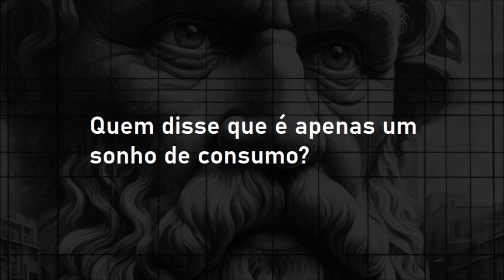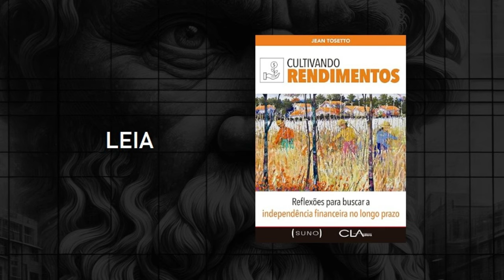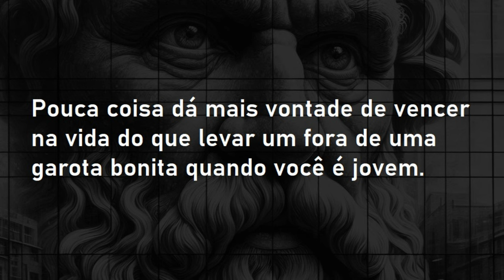É melhor gastar com seus sonhos ou investir seu dinheiro? | Fiilosofando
Fiilosofando / 104
Quem disse que é apenas um sonho de consumo?

O sujeito trabalha anos a fio e percebe que a vida não é eterna e que não pode esperar para ficar velho demais para usufruir de antigos sonhos de consumo e de juventude, relacionados aos símbolos de liberdade e aventura, como os carros antigos ou esportivos, a motocicletas de alta potência, os barcos ou lanchas.
A gente sabe que comprar e manter essas coisas pode custar caro. Então, com quem devemos nos aconselhar a respeito? Com os jovens que sabem fazer contas, mas ainda não tiveram experiências de vida – como trocar um simples pneu furado – ou com quem já tem alguma quilometragem na estrada, não apenas sobre o dinheiro, mas sobre a importância de dar vazão para as emoções, de vez em quando?
Estas questões tocam num dilema sobre a gestão dos sonhos, do dinheiro e das emoções à medida que avançamos na vida. O confronto entre a racionalidade financeira e a busca por realização pessoal é algo que muitos enfrentam, especialmente ao notar que a juventude não é eterna e que certos sonhos, como o de possuir um carro esportivo, uma motocicleta potente ou um barco, são parte de um desejo mais profundo por liberdade, aventura e satisfação emocional.
Os jovens, que muitas vezes têm grande capacidade analítica e estão imersos no mundo das finanças modernas, podem ser ótimos para ajudar a fazer contas, planejar investimentos e otimizar a relação entre dinheiro e retorno. Eles costumam ter uma visão prática e técnica, compreendendo o valor do tempo para o dinheiro, as possibilidades de acumulação e os riscos que certos investimentos podem trazer.
Porém, a inexperiência de vida, especialmente em áreas práticas como a manutenção de um veículo ou o entendimento das emoções humanas relacionadas ao desejo e à realização pessoal, pode limitar sua capacidade de oferecer uma visão holística. Eles podem não entender que, para algumas pessoas, certos gastos não têm a ver apenas com a racionalidade financeira, mas com a satisfação emocional e a sensação de aproveitar a vida enquanto há tempo e energia.
Por outro lado, quem já viveu mais, quem já percorreu algumas estradas e enfrentou desafios — financeiros, emocionais e práticos — pode oferecer um tipo de aconselhamento que vai além dos números. Esses indivíduos sabem que a vida é uma série de compromissos entre o pragmatismo e a realização pessoal. Eles entendem a importância de se permitir pequenos luxos e aventuras, não só pelo que isso representa financeiramente, mas pelo que proporciona em termos de bem-estar emocional.
Pessoas com mais experiência de vida podem nos lembrar que é preciso equilibrar os prazeres imediatos com a responsabilidade financeira. Eles entendem o valor do dinheiro, mas também compreendem que a vida deve ser vivida com certa intensidade em momentos específicos. Muitas vezes, o conselho será algo como: "Sim, faça as contas e planeje, mas também cultive um pouco de liberdade emocional, porque nem sempre o que faz sentido no papel é o que realmente te traz felicidade a longo prazo."
A resposta não é simples, pois envolve um equilíbrio entre os dois tipos de conselhos. Enquanto os jovens podem nos guiar para a estabilidade financeira, aqueles com mais experiência podem nos mostrar como equilibrar essa estabilidade com a necessidade humana de realização e satisfação emocional.
Comprar e manter um carro esportivo, uma motocicleta ou um barco pode ser um gasto elevado, mas se isso traz a sensação de liberdade e aventura que você procura, pode ser um investimento emocional valioso. O importante é avaliar o impacto disso em suas finanças gerais e também entender como essas aquisições influenciam sua satisfação com a vida.
Se você está pensando em adquirir algo que simbolize liberdade e aventura, como um carro esportivo, moto ou barco, procure conselhos que unam o melhor dos dois mundos. Consulte quem sabe fazer as contas, mas também ouça aqueles que sabem o valor da experiência vivida e da realização pessoal. Afinal, a vida é curta, e viver apenas com base em cálculos pode nos privar de momentos inesquecíveis.

Biblioteca básica para quem investe:
“Coleção Suno E-books Curtos”, por Jean Tosetto